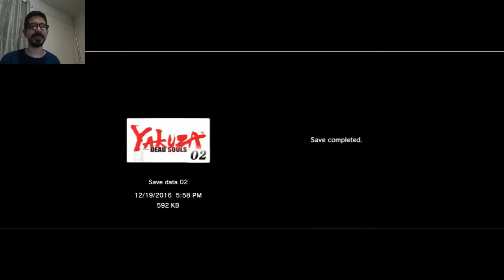Yakuza Dead Souls Part 1 WE'RE FUCKED!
SO today i started playing this game for the channel i don't know too much other than its a Yakuza game with Zombies but this is for now until i get more dvdrs and burn a better copy of the game.